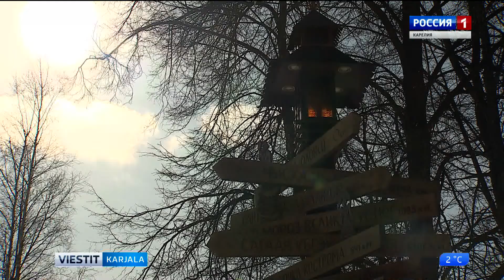Aunuksen piirin kansallinen museo täyttää 60 vuotta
Yksi Karjalan tasavallan vanhemmista museoista Aunuksen piirin kansallinen museo täyttää näinä päivinä 60 vuotta. Sen kokoelmissa säilyy yli 21 000 erilaista esinettä. Ajan kuluessa monet meitä ympäröivät tavarat ja esineet muuttuvat historiallisiksi ja siirtyvät museoihin. Kuvausryhmämme kävi Aunuksessa ottamassa selvää, miten kansallisessa museossa valmistaudutaan merkkipäivään.